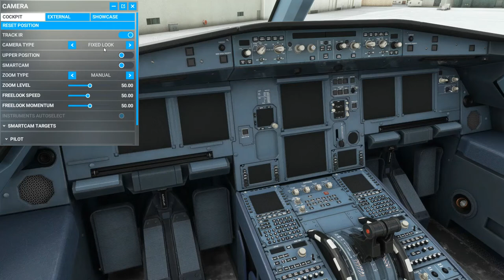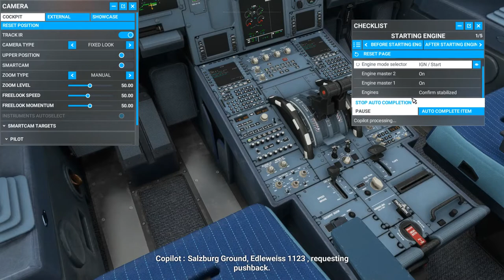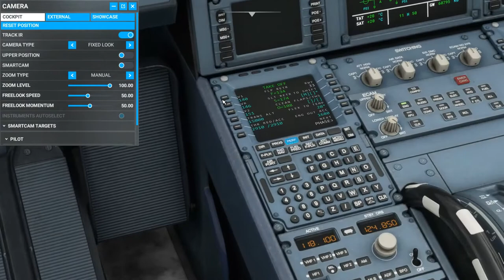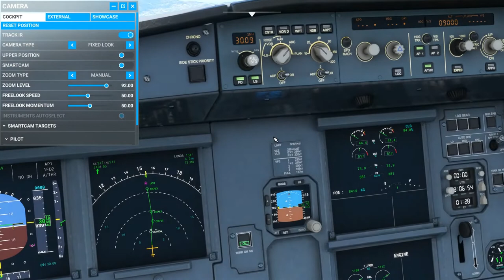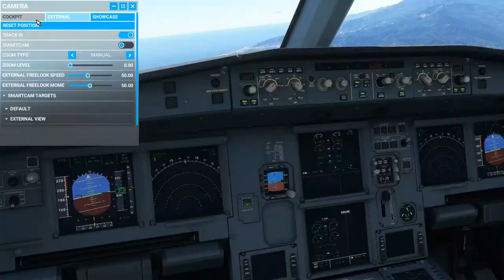Microsoft Flight Simulator: Salzburg to Reggio Calabria with an A320neo